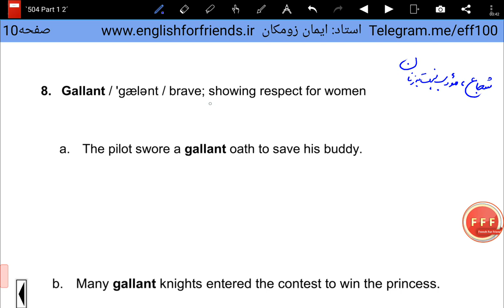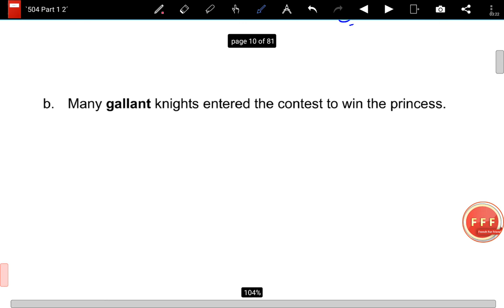آموزش اساسی لغات کتاب 504 - جلسه هشتم- Gallant ✏😍